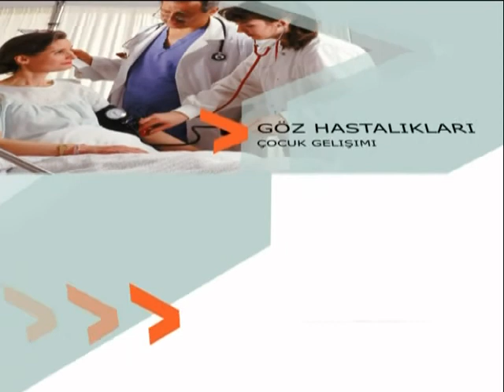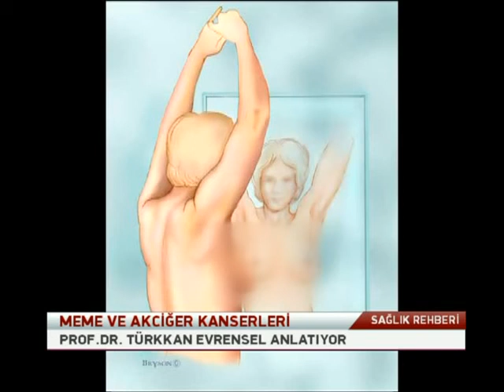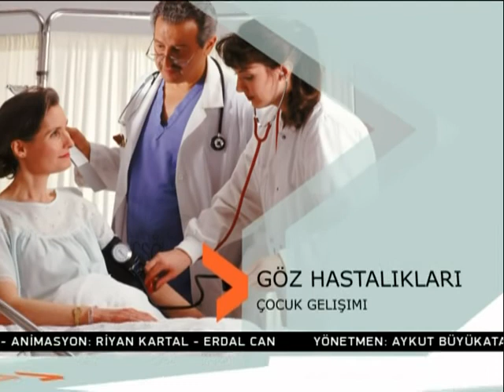SAGLIK REHBERI 2405.2013 TURKKAN EVRENSEL